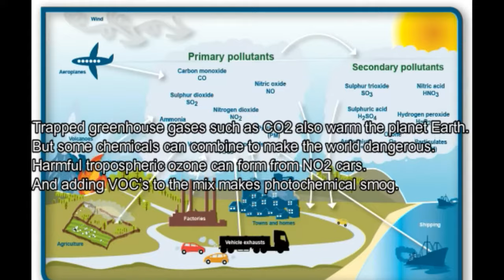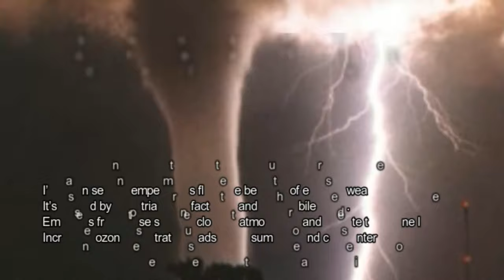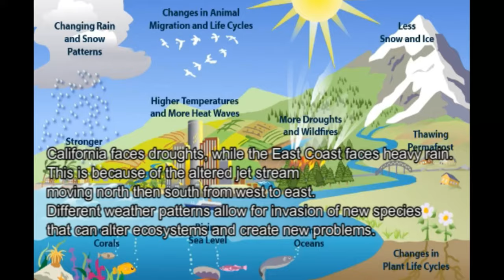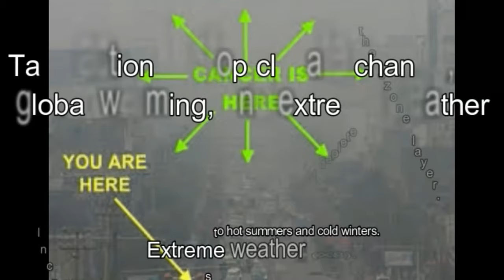Post Malone Rockstar Parody: Extreme Weather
Lyrics:
I’ve been seeing temperatures fluctuate because of extreme weather.
It’s caused by industrial manufacturers and automobile users.
Emissions from these sources clog the atmosphere and deplete the ozone layer.
Increased ozone penetration leads to hot summers and cold winters.
Trapped greenhouse gases such as CO2 also warm the planet Earth.
But some chemicals can combine to make the world dangerous.
Harmful tropospheric ozone can form from NO2 cars.
And adding VOC’s to the mix makes photochemical smog.
It started with the industry of coal and railroads, and clearing up trees. They all release carbon emissions. It increases with a greater population. Uh. Yeah.
In a world with vehicles and factories, they emit NO2 and SO2 respectively. This contributes to acid deposition. Uh. Yeah.
I’ve been hearing news about brutal winters, hurricanes, and thunderstorms.
Increased global warming melts the sea ice at the Earth’s poles.
This alters the jet stream pattern and brings cold air towards lower latitudes.
This leads to more cold fronts, stronger lightning storms, and altered hurricane paths.
Another effect of climate change is dipole weather. It makes the East frozen, while the West is under fire. At least that is how winters are in the USA. Yet dipoles also cause changes in precipitation.
California faces droughts, while the East Coast faces heavy rain. This is because of the altered jet stream moving north then south from west to east. Different weather patterns allow for invasion of new species that can alter ecosystems and create new problems.
Extreme weather (X8).